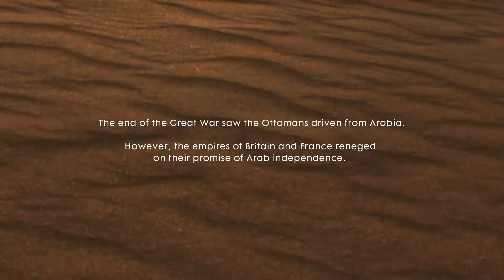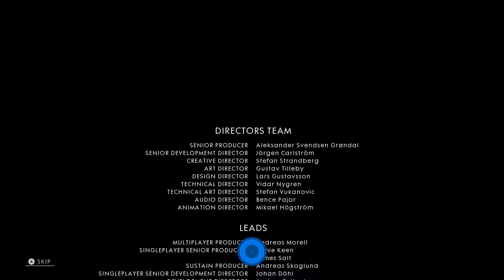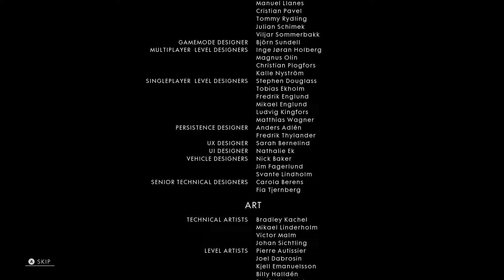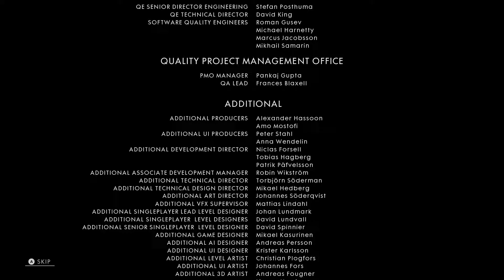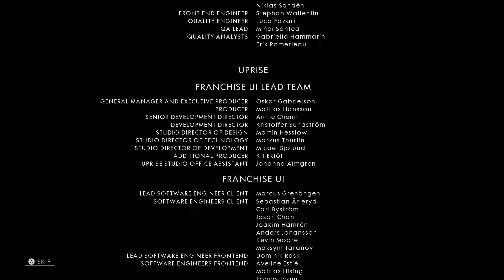Battlefield 1 Campaign Part 13 - Ending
This is it guys! This is the final part of the Battlefield 1 Campaign. I have greatly enjoyed this game and I think it was just amazing throughout the entire game. I did a little review at the end of the video if you would like to hear it. Overall, it has been a blast to play this for you guys and I hope you enjoyed it.